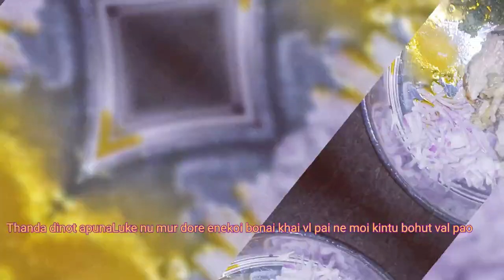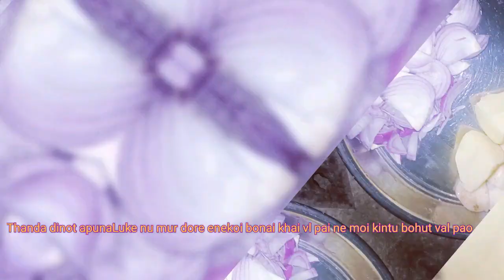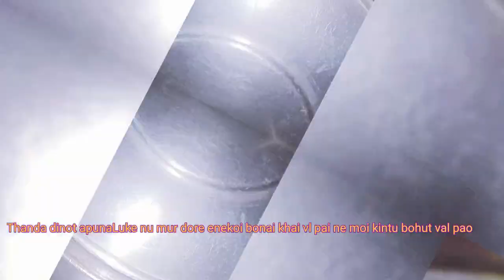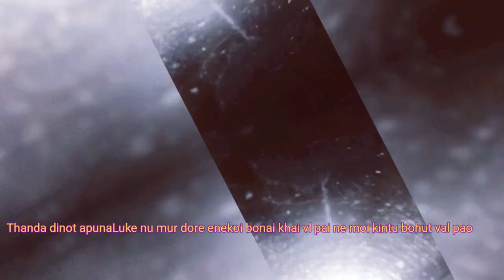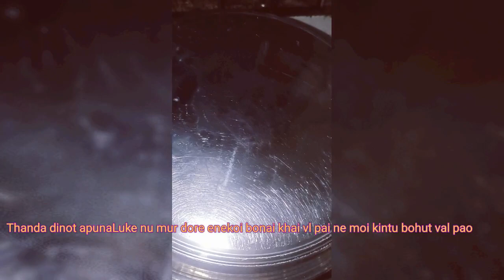thanda dinot sagoli matha aru 🍆pura bonai khalu apunaluke vl pai ne moi bht vl pao 👌